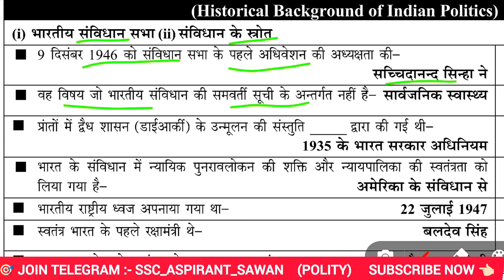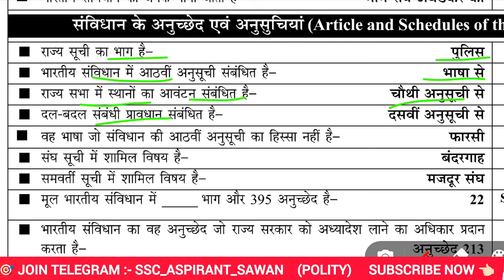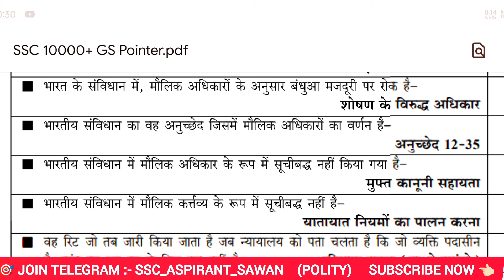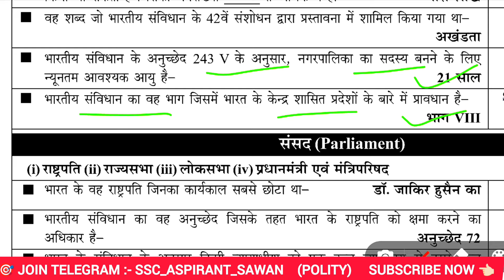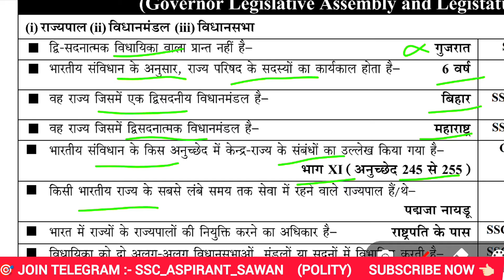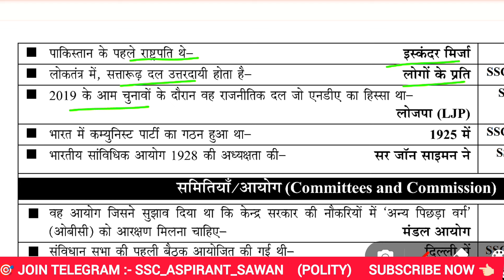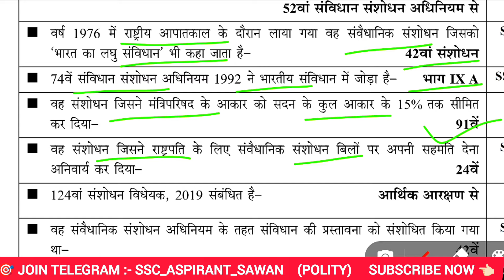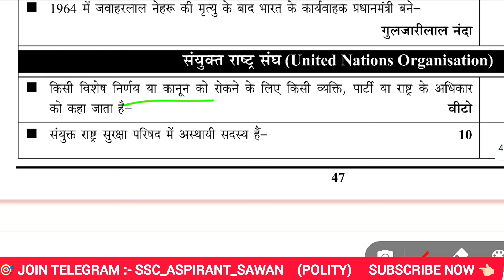SSC MTS GK 2024 | POLITY राजनीति शास्त्र Complete GK | SSC MTS PYQ | SSC MTS Practice Set| STATIC GK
SSC MTS GK 2024 | भूगोल (GEOGRAPHY) Complete GK | SSC MTS PYQ | SSC MTS Practice Set | STATIC GK GD

SSC MTS GK 2024 | इतिहास Histroy Complete GK | SSC MTS PYQ | SSC MTS Practice Set | STATIC GK GD CGL

SSC MTS CGL GD 2024 | भारत के प्रमुख मंदिर 100 mcq | Temples of india gk | Bharti ke mandir |

SSC CGL MTS GK 2024 | खेल SPORTS GK | KHEL,KHILADI,PURSKAR | SSC CGL13 Sep ALL SHIFT Exam Analysis |

SSC CGL MTS | संविधान के सभी अनुच्छेद (Article 1-395)| Anuched GK | SSC CGL 12 Sep Exam Analysis |

SSC CGL MTS | पंचवर्षीय योजना 200+Q | Five Year Plan GK | SSC CGL Exam Analysis 11 Sep All Shift

● SSC CGL 1st SHIFT QUESTIONS
● SSC CGL 2nd SHIFT QUESTIONS
● SSC CGL ALL QUESTONS ANALYSIS
● SSC CGL TODAY ANALYSIS ALL SHIFT
● SSC CGL TODAY PAPER ANALYSIS
● SSC CGL ANALYSIS / REVIEW 2024
● SSC CGL ANALYSIS 2ND SHIFT
● SSC CGL NOTES
● SSC CGL GK BOOKS
● SSC CGL GK NOTES

♦️ Your Queries ♦️
SSC CGL 15 Sep 1st 2nd 3rd 4th All shift
SSC CGL Exam Analysis | 09 Sep , Shift 3 | SSC CGL Analysis | Get an in-depth SSC CGL Exam Analysis for 09 Sep , Shift 3 ! Stay ahead with our detailed SSC CGL Analysis

Polity GK
polity question
polity best book
rajnitishastra
polity marathon GK
ssc polity previous year paper

SSC mts gk gs 2024 class
ssc mts gk gs 2024 naveen sir
ssc mts gk gs syllabus 2024
ssc mts gk gs strategy 2024
SSC mts gk gs classes 2024 day 1
ssc mts gk gs classes 2024 in english
ssc mts syllabus 2024
SSC mts
ssc mts ka form kaise bhare 2024
ssc mts gk syllabus 2024
ssc mts gk gs by pawan moral
ssc mts gk gs important question

SSC ASPIRANT SAWAN